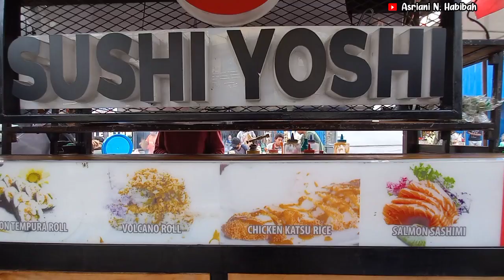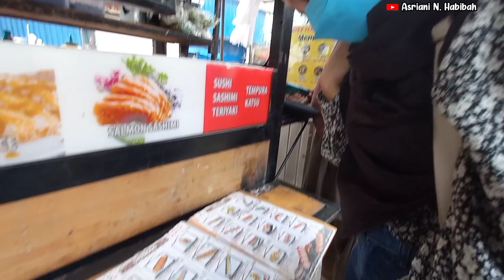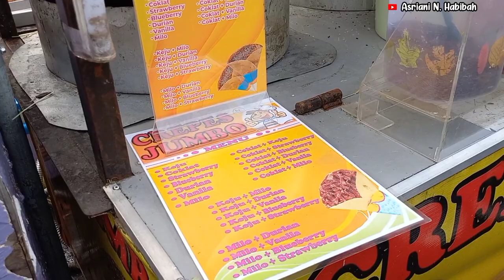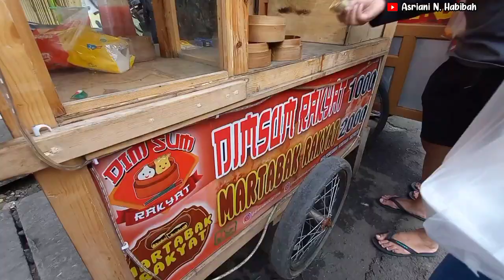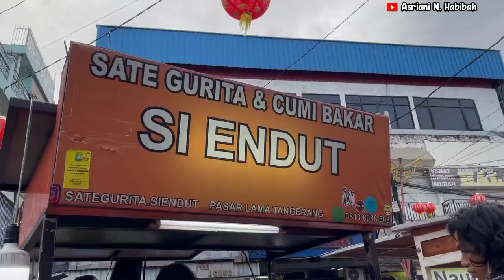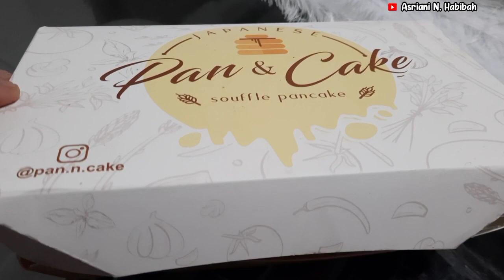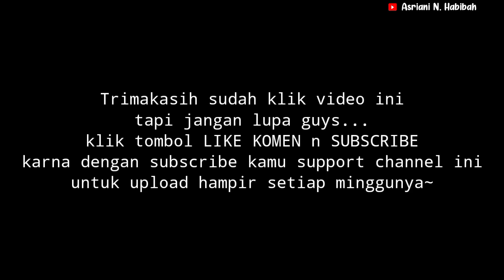TANGERANG STREET FOOD! WISATA KULINER PASAR LAMA TANGERANG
Tangerang street food! wisata kuliner Pasar Lama Tangerang. Surganya kuliner di Tangerang🤤

bakal kalap bangetttt kalo udah kesini!!